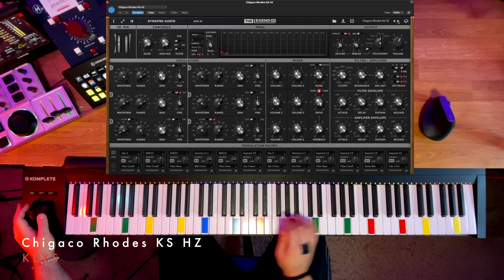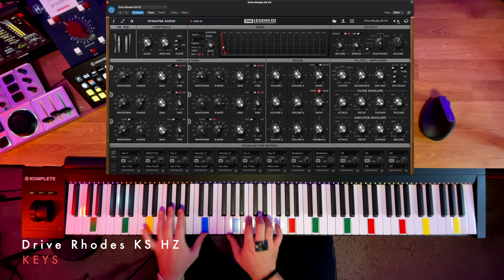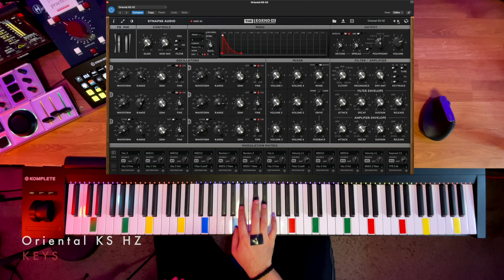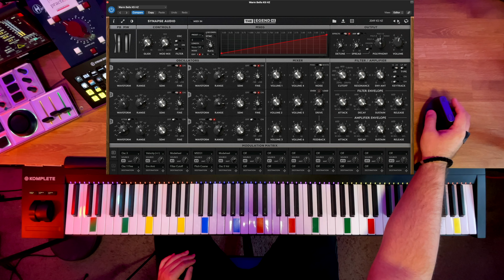The Legend HZ - All Keys Presets - Sounds Only by Vladan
🎹 Demonstration of All Keys Presets by Vladan Mijatovic | The Legend HZ Plugin Review

Join Vladan Mijatovic as he explores every patch in the 'Keys' category of The Legend HZ plugin, developed with Hans Zimmer. This first-time, unscripted session showcases the vintage sounds of one of the most iconic synthesizers, captured authentically and spontaneously. Vladan, a Serbian-born film composer and jazz pianist now based in Los Angeles, navigates these unique tones, offering viewers a detailed insight into each setting.

💼 Work with Vladan
Secure a limited spot for private piano/keyboard lessons with Vladan. Enhance your skills in a personalized session.